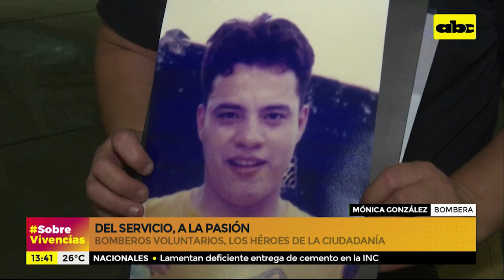SobreVivencias: Bomberos Voluntarios, los héroes de la ciudadanía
Los Bomberos Voluntarios no pararon en medio de la pandemia. De hecho, su labor fue ardua por los innumerables y recurrentes incendios forestales. Por eso elegimos también contarles la historia de uno de ellos.